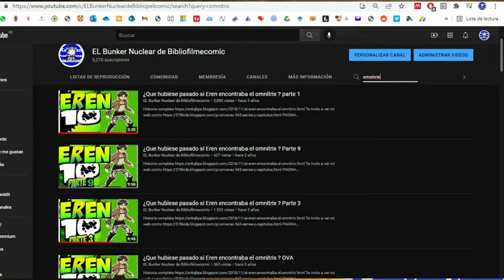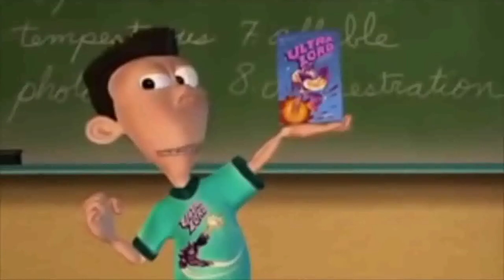¿Que hubiese pasado si Eren encontraba el omnitrix? (Kevivan's Cut)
UFTH  Te invito a ver mi web Comic
Hablame